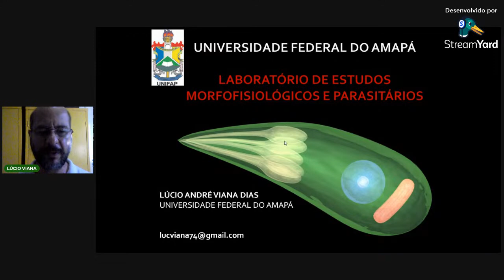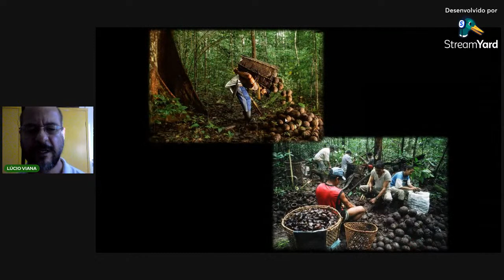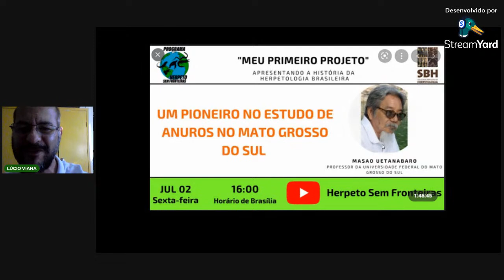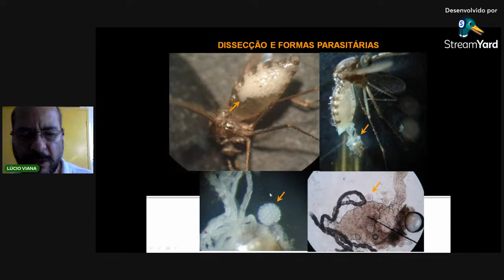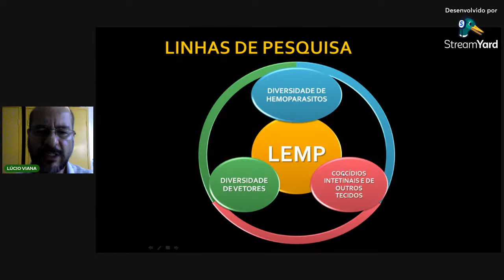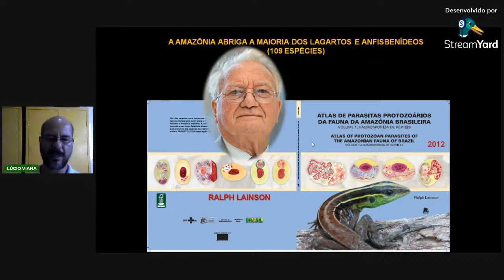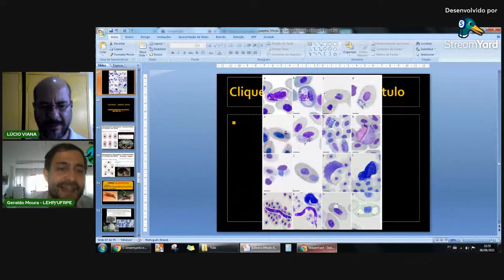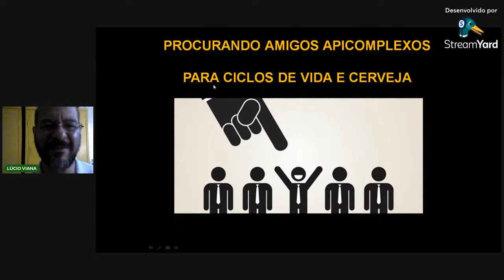Laboratório de Estudos Morfofisiológicos e Parasitários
O Herpeto sem Fronteiras deste mês apresenta o quadro “Herpeto Labs”, com o Laboratório de Estudos Morfofisiológicos e Parasitários da Universidade Federal do Amapá, apresentado pelo Prof. Dr. Lúcio Viana.

No Laboratório de Estudos Morfofisiológicos e Parasitários (LEMP) desenvolvem-se estudos sobre a biologia de parasitos protozoários sanguíneos e de outros tecidos em animais silvestres, sobretudo na área de Herpetologia. Nele também há estudantes de pós-graduação que são orientados pelo prof. Lúcio Viana, junto ao PPG em Biodiversidade Tropical da UNIFAP.

Você pode acompanhar a transmissão ao vivo nesta sexta, dia 06/08/2021, às 16h (horário de Brasília)

Achou legal a iniciativa, ficou interessado e quer participar do nosso próximo encontro aparecendo ao vivo? Basta entrar em contato conosco por qualquer um dos nossos canais:
Instagram: @herpeto_ufsc, @instituto_boitata, @lehp_ufrpe, @anfibios_lecab